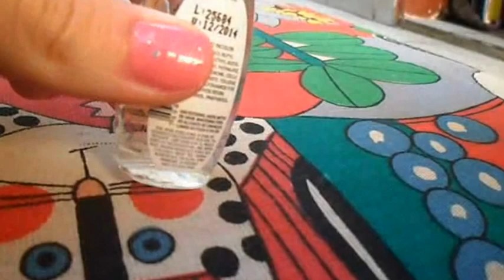Como fazer Unhas de Pelúcia simples e prático!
FanPage curtam a pagina para ficarem ligados nas atualizações e para conversarem comigo quando quiserem :)

Espero que tenha sido útil esse tutorial a vocês :)  beiijos